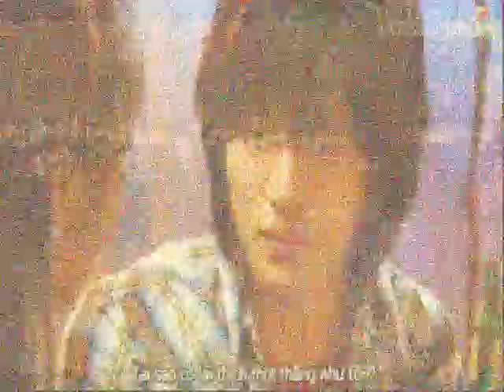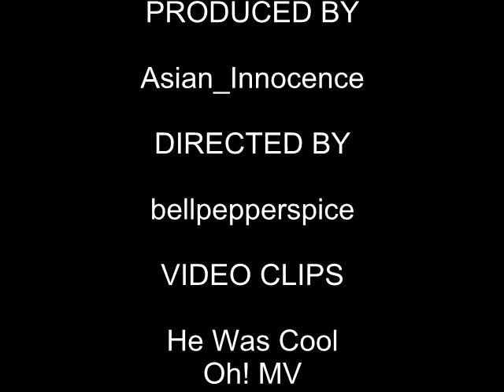INACAIS- Oh! JaeCho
A tribute to a couple that i wish wish wish will happen :D

Credits are at the end and it is just a spoof at the end of what i hope will happen soon hahaha :D